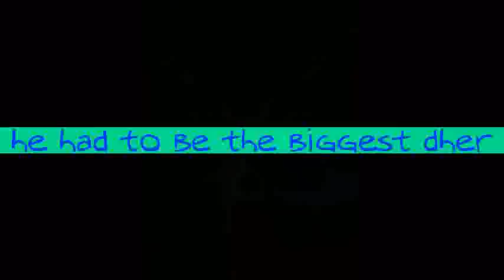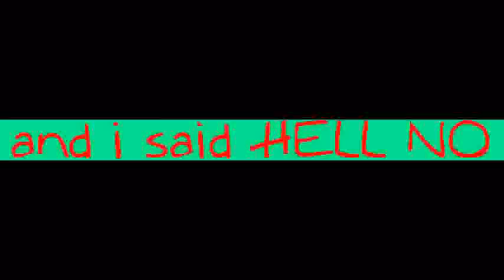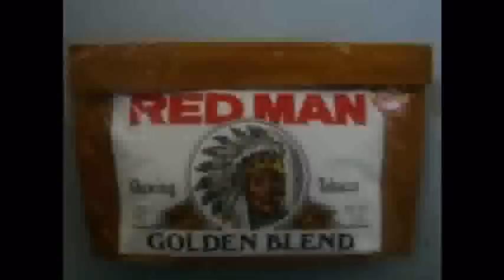THE BIGGEST DEER (i seen this year)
Damn deer me and my big bro just having some fun